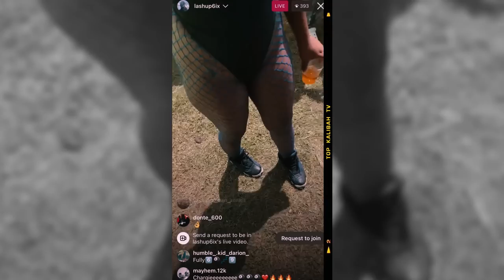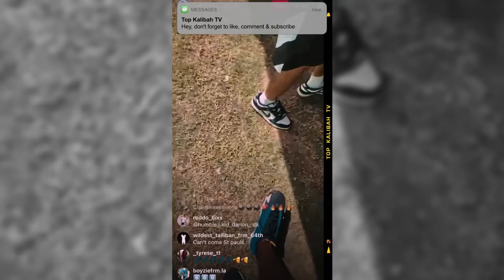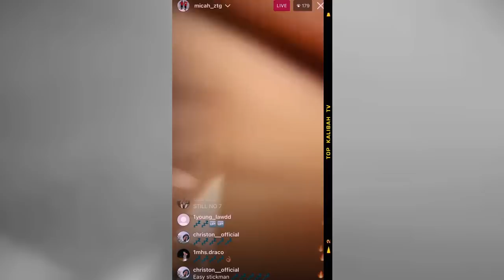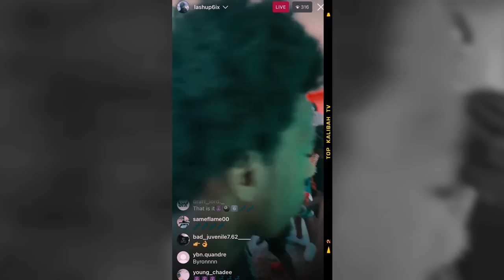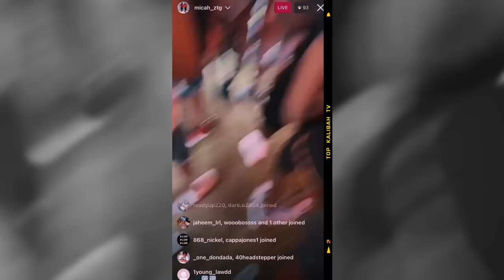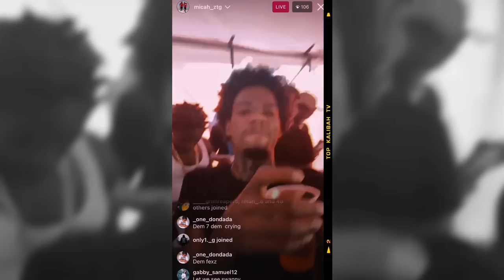PRINCE SWANNY & ZT6 TURN ST.PAUL INTO A MOVIE 🔥6️⃣ (ft. Byron Messia)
Prince Swanny, Byron Messia and the whole ZTG links up with the 6ixx & 6 Dan on St. Paul Street after shutting down Stink and Dutty for an after party/zess. The DJ played all hit songs such as Baghdad, Talibans, Kman 6ix Black Rain, Nightmare, 90'Z and even Byron Messia unreleased hit song "La La La".